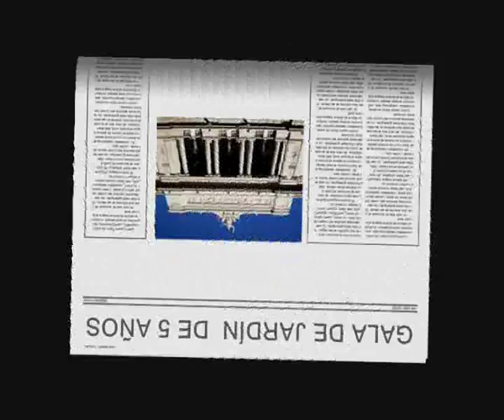JARDÍN 5 AÑOS. ESCUELA DOMINGO ZÍPOLI. Año 2005. (4ª parte).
GALA EN EL SAN MARTÍN
JARDINES DE 5 AÑOS
GRACIAS SEÑO DANIELA VAZQUEZ! ESAS CANCIONES QUEDARON EN EL ALMA DE TODOS...BELLÍSIMO CONCIERTO.